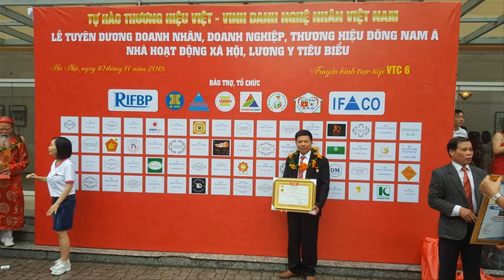🔴Nơi Sản Xuất Đồng Hồ Cây Gỗ Mun Hoa 2m80. đồ gỗ Hiền Lanh. 0986883349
- Đồ Gỗ Hiền Lanh chuyên sản xuất Đồng Hồ Cây gỗ mun hoa các loại 2m, 2m20, 2m40, 2m60, 2m80,. v.
- Bên cạnh đồng hồ cây gỗ mun chúng tôi còn rất nhiều đồng hồ cây gỗ hương, đồng hồ cây gỗ hương vân...v.
- chúng tôi có bán lẻ máy cơ , máy điện tử để lắp vào đồng hồ gỗ mun, đồng hồ gỗ hương